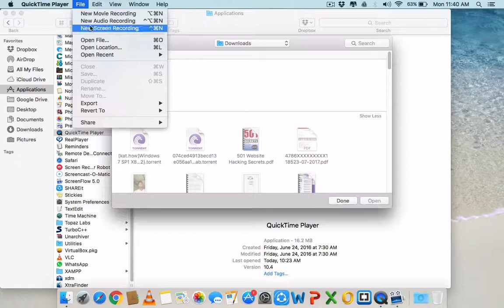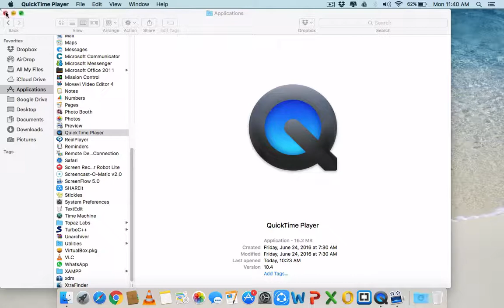Screen Recording By Quicktime Player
how to record your macOS screen,